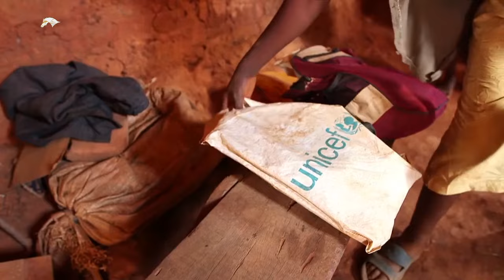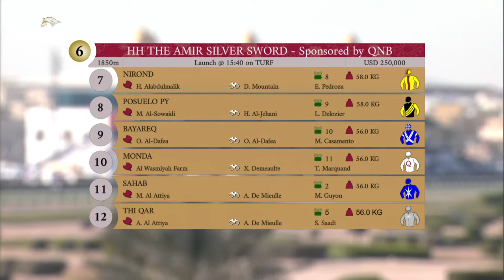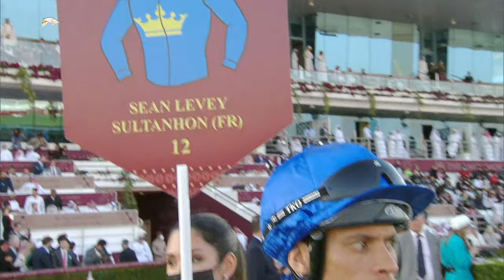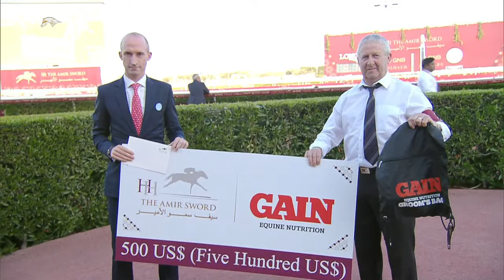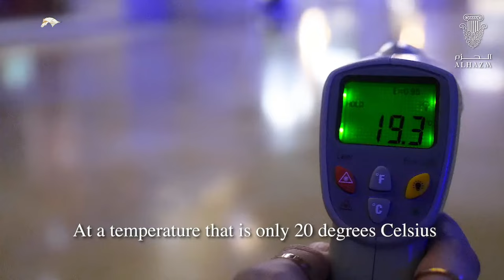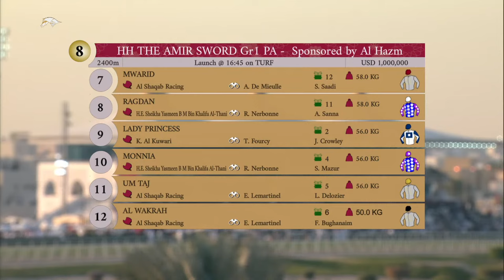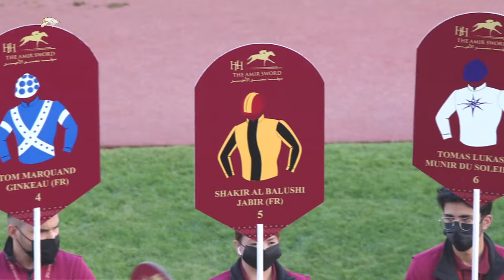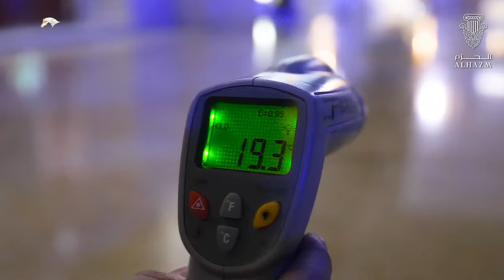35th Race Meeting - HH The Amir Sword & Trophy - Season 2021 - 2022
34th Race Meeting - Irish Thoroughbred Marketing Cup